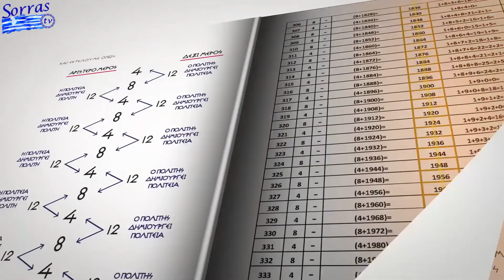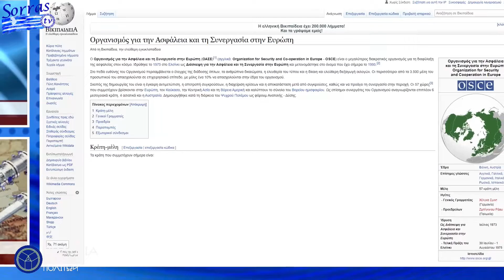ΠΟΛΕΜΟΣ ΟΥΚΡΑΝΙΑ ΡΩΣΙΑ ΑΛΗΘΕΙΕΣ ΚΑΙ ΨΕΜΑΤΑ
1 Μαρ 2022 • Το μόνο σίγουρο πως ο πόλεμος- είτε είναι οικονομικός, άυλος είτε διεξάγεται με όπλα-   είναι  σταθερά εδραιωμένος στον πλανήτη και καθημερινά έχουμε απώλειες εκατομμυρίων ανθρώπινων ψυχών που χάνονται άδικα χάρη στα βρώμικα και αιματηρά  παιχνίδια των κυβερνήσεων …

Η κλιμάκωση της έντασης μεταξύ Ρωσίας και Ουκρανίας-  η οποία ξαφνικά απασχολεί το παγκόσμιο γίγνεσθαι τα τελευταία εικοσιτετράωρα ενώ άπαντες γνωρίζουν πως έχει ξεκινήσει φανερά από το 2014…- συνοδεύτηκε από έναν πόλεμο ειδήσεων στον οποίο αναμειγνύονται ψέματα, μισές αλήθειες σε ένα κόσμο που αφθονεί η παραπληροφόρηση και η προπαγάνδα.

Ο Κύριος ΠΟΥΛΑΤΣΟΓΛΟΥ ΙΩΑΝΝΗΣ, υποψήφιος Βουλευτής στο Νομό Κοζάνης με τον Πολιτικό Φορέα ‘’ ΕΛΛΗΝΩΝ ΣΥΝΕΛΕΥΣΙΣ’’, μιλάει για την ρωσο-ουκρανική κρίση και τις επιπτώσεις της στην εκπομπή ‘’ΠΟΛΙΤΕΙΑ ΠΥΛΗ ΠΟΛΙΤΩΝ ’’ με την ΕΛΕΝΗ ΘΕΟΔΩΡΟΠΟΥΛΟΥ.